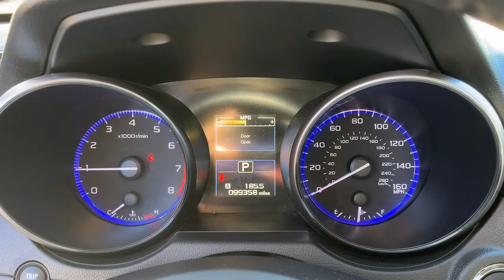2017 Subaru Legacy Danbury, Brookfield, Ridgefield, New Milford, New Fairfield, CT N5173A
Carbide Gray Metallic Used 2017 Subaru Legacy 3.6R available in Danbury, Connecticut at Colonial Subaru. Servicing the Brookfield, Ridgefield, New Milford, New Fairfield, CT area.

Colonial Subaru
89 Newtown Rd

Clean CARFAX. Crystal White Pearl 2017 Subaru Legacy 3.6R Limited AWD CVT Lineartronic 3.6L Boxer H6 DOHC 24V SUPER CLEAN SYMMETRICAL ALL-WHEEL DRIVE.brbrRecent Arrival! 20/28 City/Highway MPGbrbrAwards:br  * 2017 IIHS Top Safety Pick+   * 2017 KBB.com Best Resale Value Awards   * 2017 KBB.com 10 Best Used Cars Under $20000   * 2017 KBB.com 10 Best All-Wheel-Drive Vehicles Under $25000   * 2017 KBB.com Brand Image Awards   * 2017 KBB.com 5-Year Cost to Own Awards   * 2017 KBB.com 10 Most Awarded BrandsbrOur customers tell us our Pre-Owned Vehicles are nicest cleanest best deals around! Stop in and see for yourself! Experience the Colonial Difference! You will be glad you did! Price excludes taxes fees and dealer conveyance fee of $699. See dealer for details.brbrReviews:br  * Standard all-wheel drive in a segment where its rare to even be an option; excellent outward visibility; high-tech safety features work well and are widely available throughout the lineup; top crash test scores. Source: Edmunds
Wheels: 18 x 7.5 Aluminum Alloy Gray|Heated Reclining Front Bucket Seats|Perforated Leather-Trimmed Upholstery|Radio: Subaru Starlink 7.0 Multimedia Plus System|Vehicle Information Display|harman/kardon Surround Sound Speaker System|Steering-Wheel Paddle-Shift Control Switches|Smartphone Integration|12 Speakers|4-Wheel Disc Brakes|Air Conditioning|Electronic Stability Control|Front Bucket Seats|Leather Shift Knob|Tachometer|ABS brakes|Adjustable head restraints: driver and passenger w/tilt|Alloy wheels|Anti-whiplash front head restraints|Automatic temperature control|Brake assist|Bumpers: body-color|CD player|Driver door bin|Driver vanity mirror|Dual front impact airbags|Dual front side impact airbags|Emergency communication system|Four wheel independent suspension|Front anti-roll bar|Front dual zone A/C|Front fog lights|Front reading lights|Fully automatic headlights|Garage door transmitter|Heated door mirrors|Heated front seats|Heated rear seats|Illuminated entry|Low tire pressure warning|Memory seat|Occupant sensing airbag|Outside temperature display|Overhead airbag|Overhead console|Panic alarm|Passenger door bin|Passenger vanity mirror|Power door mirrors|Power driver seat|Power moonroof|Power passenger seat|Power steering|Power windows|Rear anti-roll bar|Rear seat center armrest|Rear window defroster|Remote keyless entry|Security system|Speed control|Speed-sensing steering|Split folding rear seat|Steering wheel mounted audio controls|Telescoping steering wheel|Tilt steering wheel|Traction control|Trip computer|Turn signal indicator mirrors|Variably intermittent wipers|Auto-dimming Rear-View mirror|High-Intensity Discharge Headlights|Compass|Front Center Armrest w/Storage|AM/FM radio: SiriusXM|Exterior Parking Camera Rear|harman/kardon Speakers